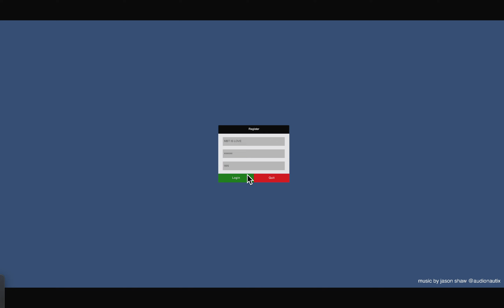[MAC] Medical App: CAPTIV8+ = Basic Overview